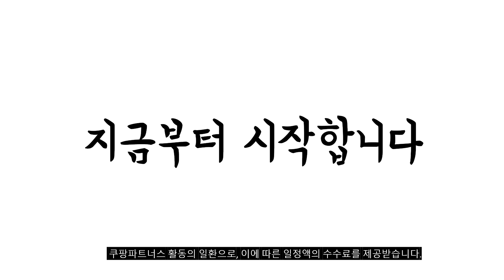2024년 불티나게 팔린 엘텐바이미 추천순위 TOP10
❤️❤️❤️ 엘텐바이미 구매 가격 평점 리뷰 정리해 봤어요! ❤️❤️❤️

[00:06]
10위. 무빙큐빅스 스마트 40인치 2세대 삼탠바이미 화이트에디션 셋트 [299,000원]

[00:11]
9위. 무빙큐빅스 스마트 43인치 UHD 4K 삼탠바이미 화이트에디션 [396,500원]

[00:17]
8위. 무빙큐빅스 스마트 32인치 FHD QLED 삼탠바이미 화이트에디션 [290,700원]

[00:22]
7위. 무빙큐빅스 스마트 43인치 삼탠바이미 화이트에디션 SET 이동식 [356,500원]

[00:28]
6위. LG 43인치 4K UHD 스마트 TV 43UQ7070 [849,000원]

[00:33]
5위. LG 43인치 4K UHD 스마트 TV 43UQ7070 [849,000원]

[00:39]
4위. 무빙큐빅스 스마트 4K UHD QLED 43인치 삼탠바이미 [419,000원]

[00:44]
3위. 무빙큐빅스 스마트 40인치 삼탠바이미 화이트에디션 SET 이동식 [326,500원]

[00:50]
2위. 이노스 HD 삼탠바이미 스마트 구글 TV + [258,000원]

[00:55]
1위. LG전자 FHD LED 스탠바이미 TV 68cm(27인치) 27ART10CKPL [911,810원]